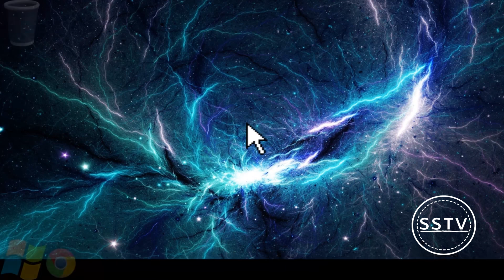RIWAAYAD CUSUB | Jaceylkii Guuldaraystay | 2019 | Gabar Jaceylkeedii..